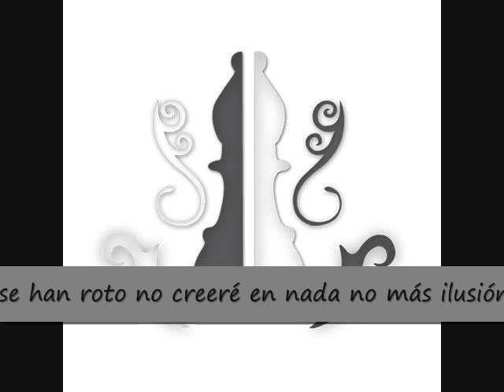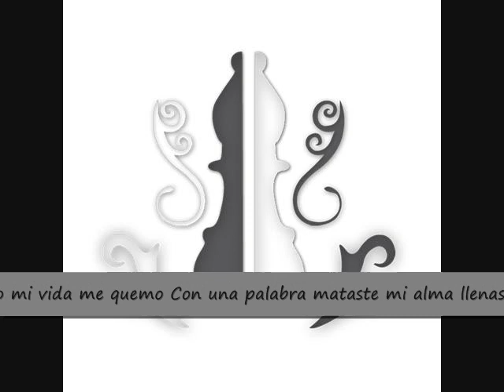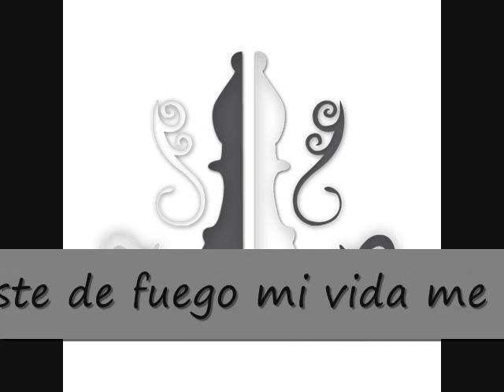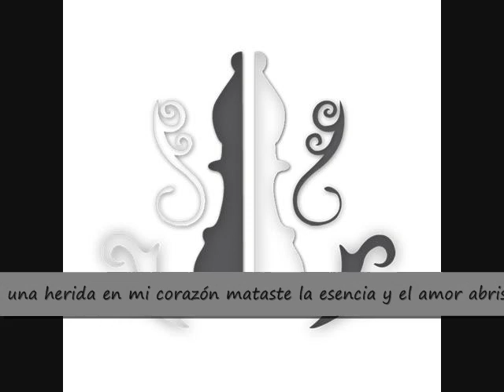Kevin Díaz - Una palabra (letra)